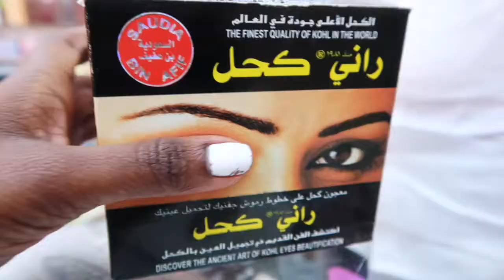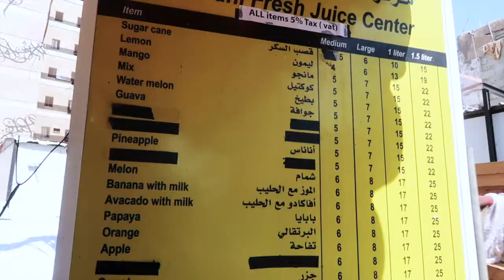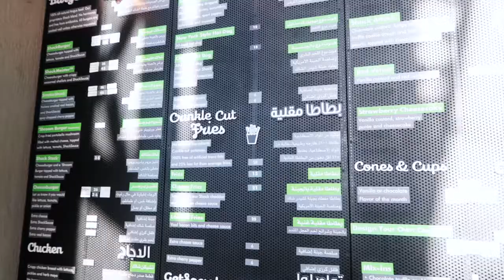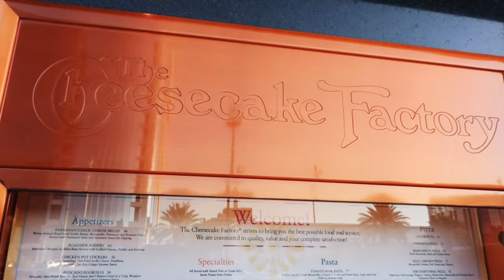JEDDAH, SAUDI ARABIA // LiveLifeWithJan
Im just a girl who likes making memories and these vlogs are my memories.